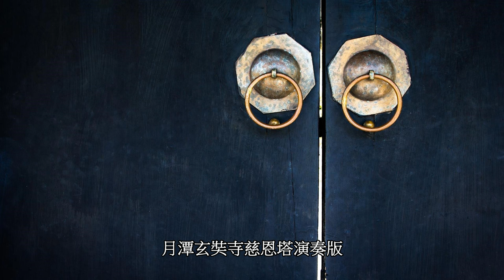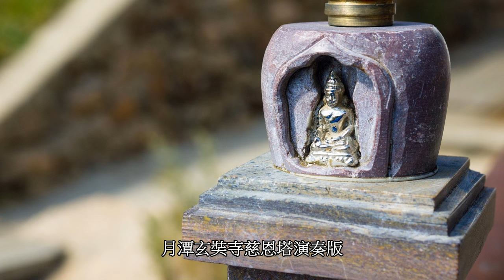遊日月潭玄奘寺慈恩塔演奏版 雲高月自閒 道安長老百齡誕辰紀念 財團法人智諭老和尚教育紀念基金會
印贈者: 財團法人智諭老和尚教育紀念基金會
地址: 新北市三峽區溪東路211巷31弄13號
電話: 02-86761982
護持劃撥帳號: 19624224
戶名: 財團法人智諭老和尚教育紀念基金會
(請勿自行拷貝 若欲翻錄 請洽本會)
* 本台師兄1060419 am11:15已透過電話徵得同意後分享
* 因 youtube上傳必須為影片 故此背景圖已重新編排組合

地址︰基隆市七堵區南興路148號

300新竹市北區北大路346號13F之1